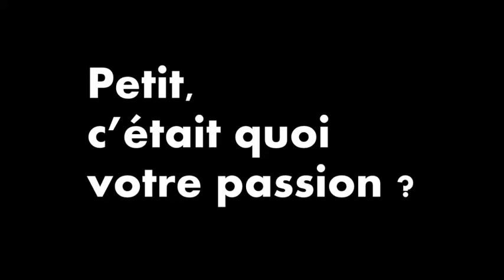HATHA YOGA | Cyril TOSI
Cyril TOSI, professeur diplômé de Hatha Yoga, propose des cours de yoga accessibles à tous. Venez découvrir ou approfondir, dans une bonne ambiance, les bienfaits du Yoga. Et ils sont nombreux : amélioration de la souplesse, de l’équilibre, diminution du stress, des maux de dos et d’épaules, meilleur sommeil et bien d’autres encore.